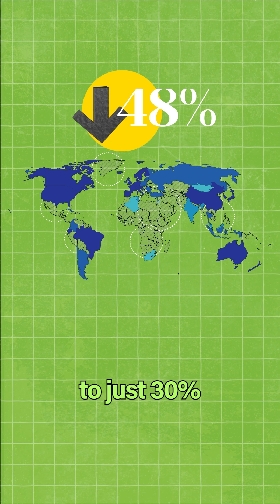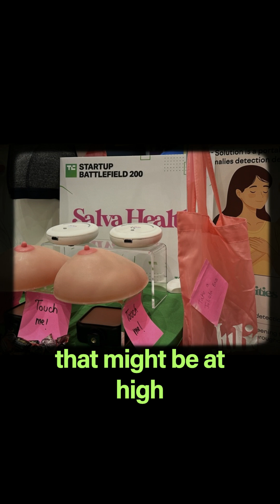Breast cancer detection with AI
Breast cancer survival rates hide a grim statistic.

In the West, the 5-year survival rate is over 90%, while in the developing world that number dips below 40%.

This is in part because of the huge cost associated with mammograms, and limited access to this critical screening test. Mammograms require expensive (heavy) equipment and specialised teams in order to perform and analyse the results - leaving most women in remote areas without access.

Salva Health designed the Julieta with the aim to give women in the developing world better access to screening

This portable device:

✅ Requires no radiation
✅ Takes just 5 minutes
✅ Uses AI to improve detection accuracy
✅ Makes screening accessible in remote areas

While not replacing mammograms, this innovation could be a game-changer for the BILLIONS of women who currently have no access to screening.

Incredible work  Valentina Agudelo Vargas & team.

P.S While making this video I made the mistake of saying 30% instead of 40% for the 5-year survival rates in the developing world. That was in part because screening rates in some developing countries are below 30%.